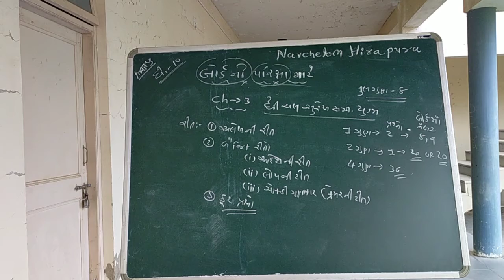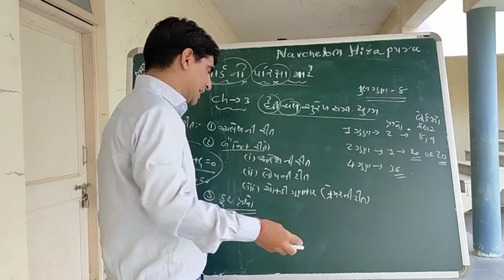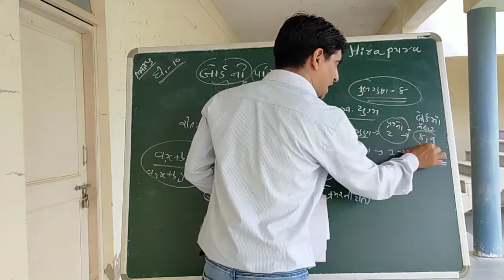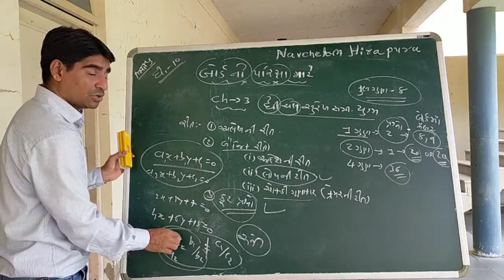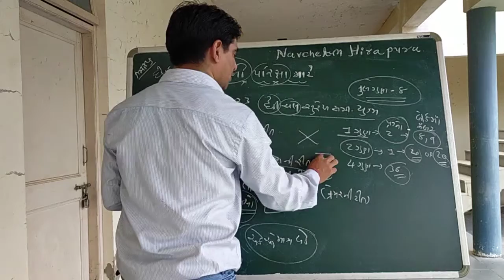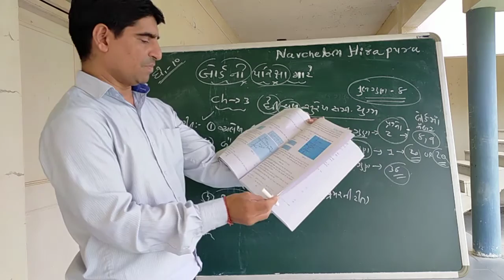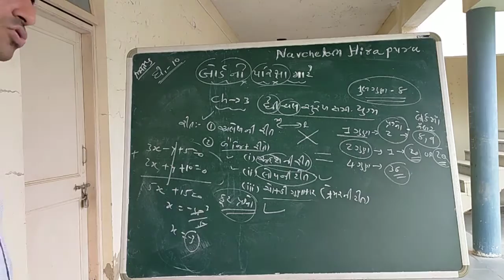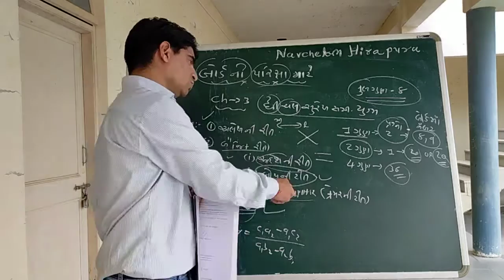STD -10 // પૂરક પરીક્ષા // ગણિત //પ્રકરણ -3 ( દ્વી ચલ સુરેખ સમીકરણ યુગ્મ )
SSC ના  બોર્ડ ની પૂરક પરીક્ષા ની તૈયારી માટે ગણિત ના બધા જ પ્રકરણ ના બોર્ડ ની blue print આધારિત સમજૂતી..
આ વીડિયો ના પ્રકરણ -3 ની બધીજ રીતો ની સંપૂર્ણ સમજૂતી
...તથા અખા પ્રકરણ ની સમજૂતી નીચે ના વિડિયો માં આપેલ છે..